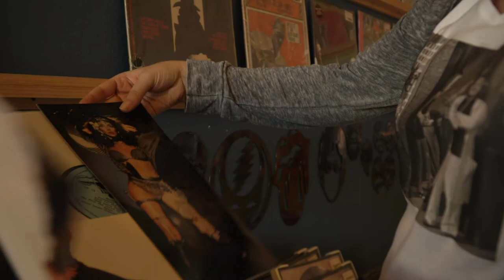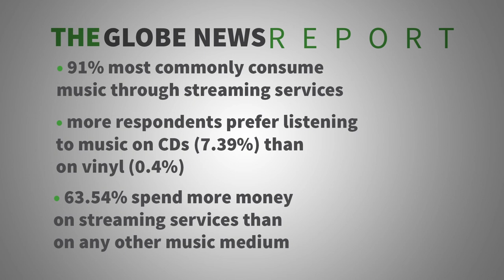Music Consumption is Changing, but How?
Last year, Rolling Stone reported that vinyl records are on track to outsell compact discs for the first time in 33 years. We wanted to determine how the people in the Goshen community are most commonly consuming music and what mediums they are spending the most money on. To achieve this, we spoke with local experts, Fransico Ramirez and Julie Hershberger, and conducted an anonymous response survey on the campus of Goshen College. While vinyl is still a popular choice in Goshen, our survey findings revealed a strong preference for the conscience that streaming services offer.